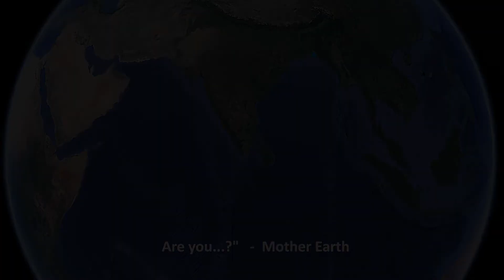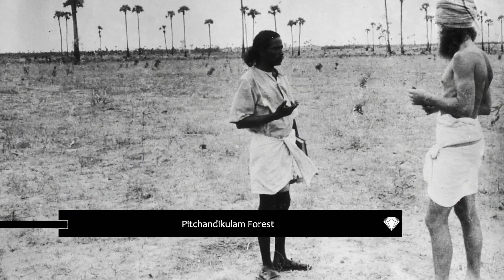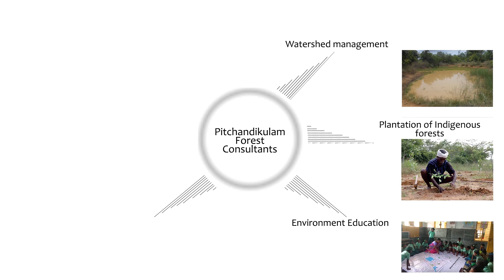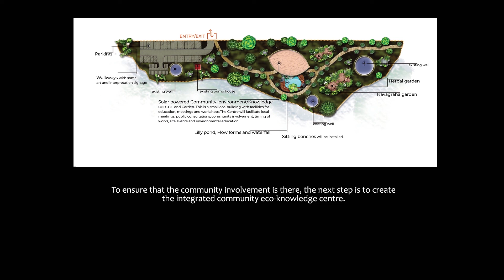Jewel of Siruseri - 5 mins